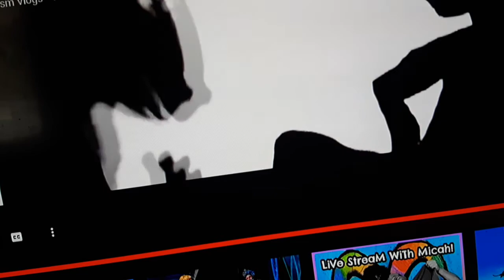Bear in the big blue house(4)